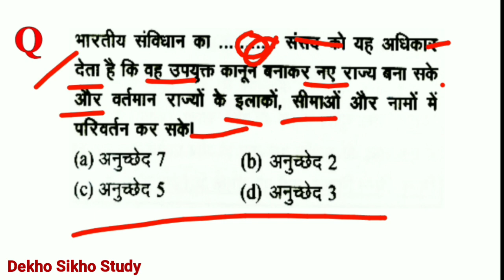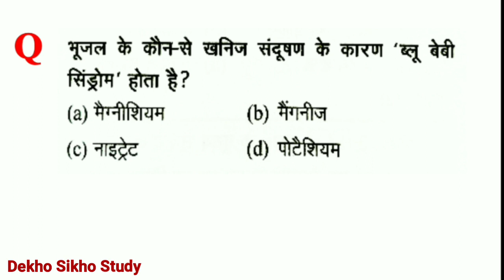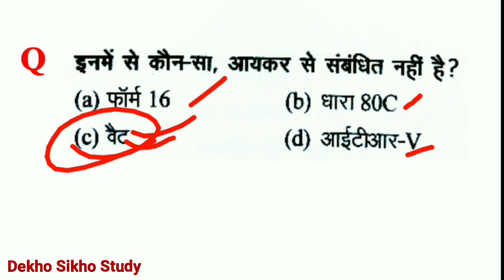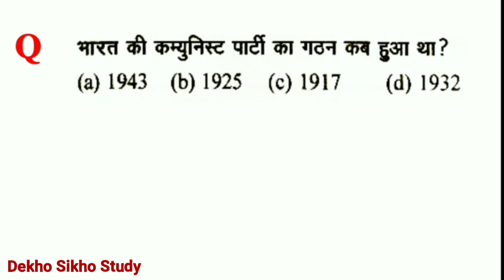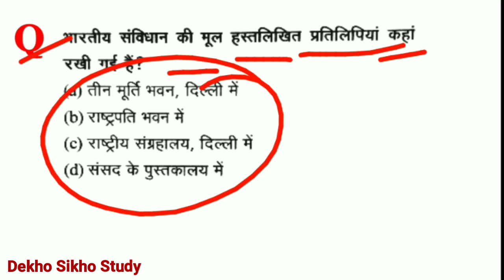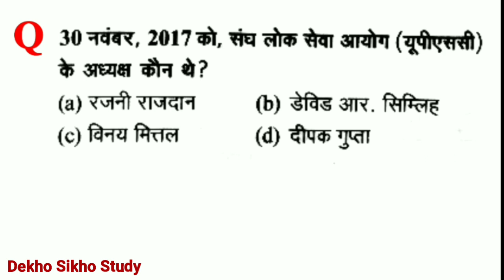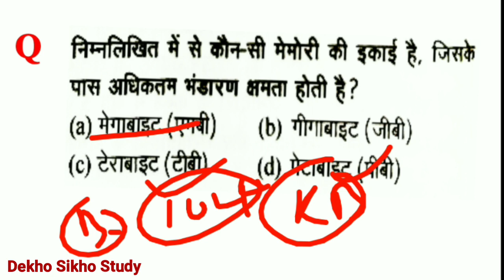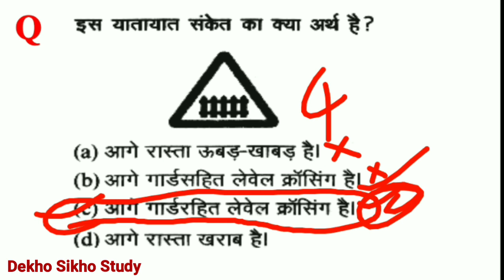यूपी दरोगा UPSI मुलविधि / संविधान / सामान्य ज्ञान। पुराना पेपर 15/12/2017 प्रथम पाली। UPSI 2020-21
दोस्तों आज के इस वीडियो में आप देखेंगे यूपी दरोगा के पिछले साल पूछा गया मुलविधि, संविधान एवं सामान्य ज्ञान का पेपर। परीक्षा तिथि 15/12/2017 प्रथम पाली मुलविधि / संविधान / सामान्य ज्ञान । यूपी दरोगा 2020, upsi 2020-21, upsi constitution, यूपी दरोगा मुलविधि, संविधान, सामान्य ज्ञान । upsi gk, upsi previous year paper solve. UPSI_2020-21 यूपी_दरोगा_2020-21